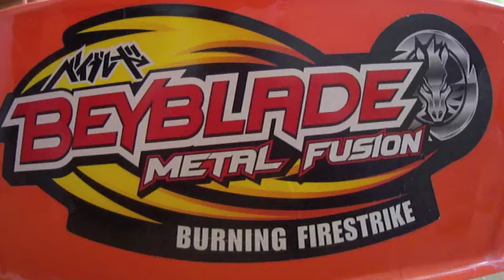Beyblade Metal Fusion Battle